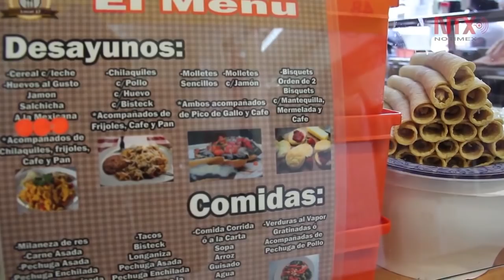El ayuno un estilo de vida obeso génico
El ayuno provoca pérdida del control en la saciedad